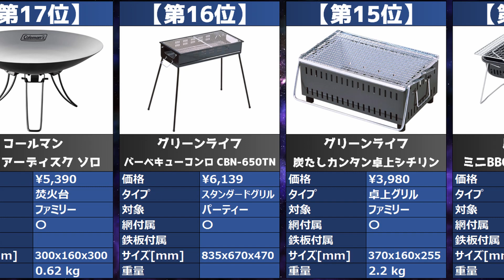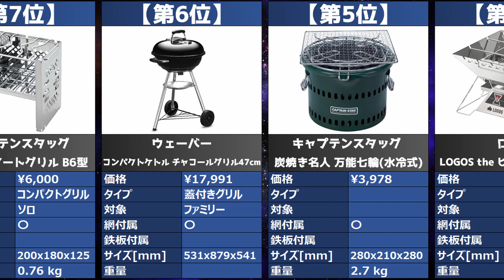【2023年】「バーベキューコンロ」おすすめ人気売れ筋ランキング20選【最新】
2023年最新「バーベキューコンロ」おすすめ人気売れ筋ランキング20選！

★動画で紹介したアイテムはこちら！
第1位「コールマン ファイアーディスク」

第2位「コールマン クールスパイダープロ/L」

"第3位「キャプテンスタッグ  ヘキサステンレスファイアグリル」"

第4位「ロゴス LOGOS the ピラミッドTAKIBI L」

"第5位「キャプテンスタッグ  炭焼き名人 万能七輪(水冷式)」"

第6位「ウェーバー コンパクトケトル チャコールグリル47cm」

第7位「キャプテンスタッグ カマド スマートグリル B6型」

第8位「キャプテンスタッグ BBQ ステンレス グリル 500」

第9位「コールマン クールステージツーウェイグリル」

"第10位「ユニフレーム  ファイアグリル 683040」"

第11位「コールマン クールスパイダープロ/L ファン」

第12位「ロゴス LOGOS BBQエレグリル」

第13位「コールマン ロードトリップ グリル LXE-JII」

第14位「尾上製作所 ミニBBQコンロ MI-2938」

第15位「グリーンライフ 炭たしカンタン卓上シチリン」

第16位「グリーンライフ バーベキューコンロ CBN-650TN」

第17位「コールマン ファイアーディスク ソロ」

第18位「キャプテンスタッグ カマド スマートグリル B5型」

第19位「キャプテンスタッグ モンテ V型卓上グリル UG-66」

第20位「グリーンライフ 団・炭(角型卓上ビッグシチリン)」